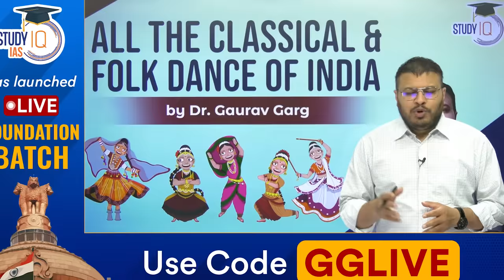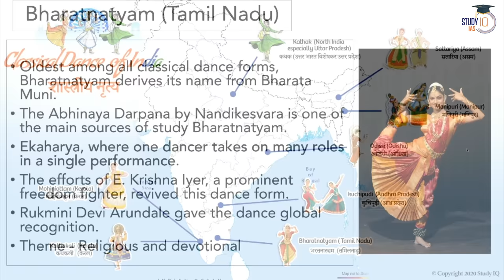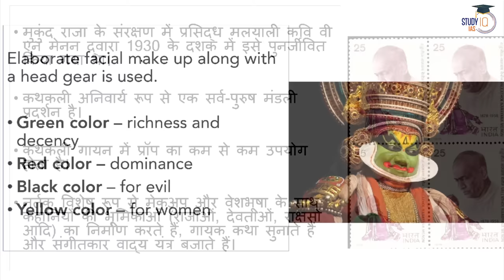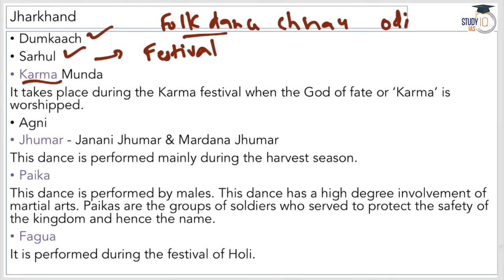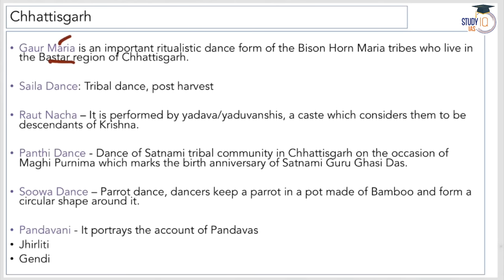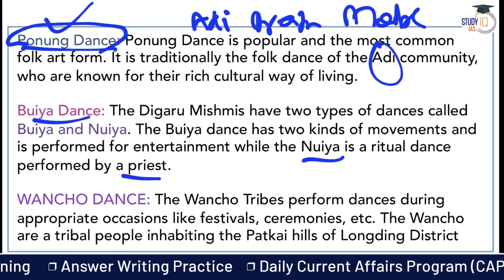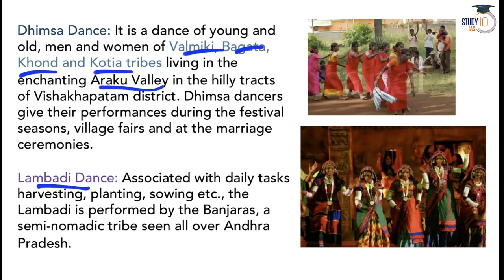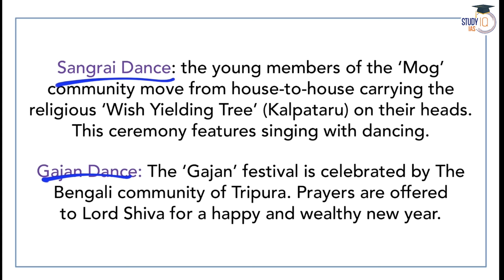All the Classical and Folk Dance of India in 1 video for UPSC & State PCS by Dr Gaurav Garg